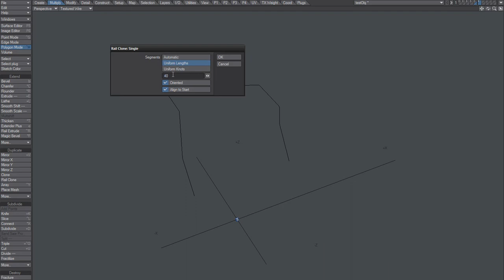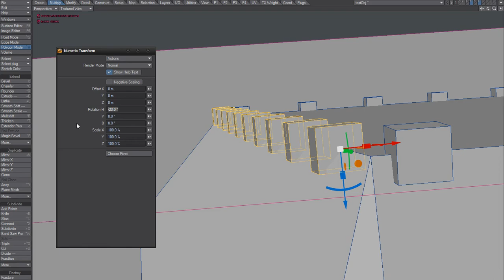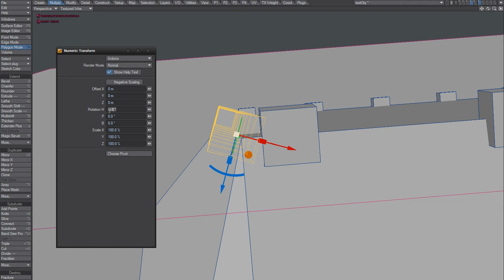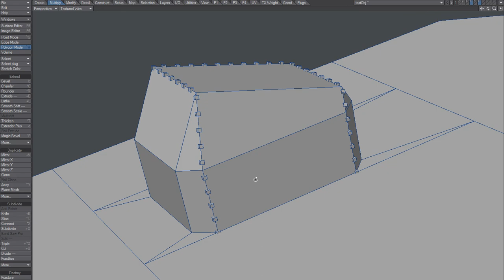LightWave Model - HardHack #1